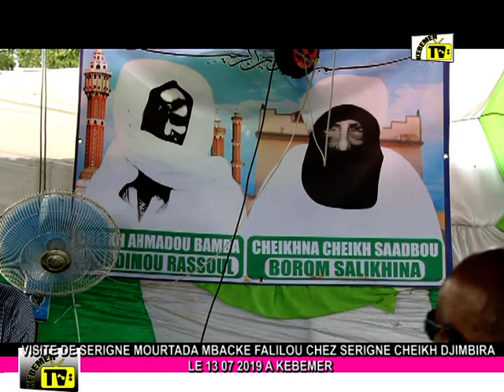Visite de Serigne Mourtada Mbacké Falilou chez le Khalifa Ndjimbira Serigne Baye Cheikh Djimbira